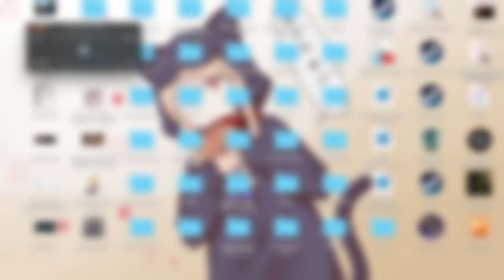Amnesia The Dark Decent: The Wine Cellar - Part 2 - Mame & Mouse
Mamu and Mouse got to the wine cellar to let out their spooks

Track Names:
"Thinking Of You"
"Better Days"

––– ♪♫ FREE DOWNLOADS ♫♪ –––

––– ♪♫ Music Artists' Links ♫♪ –––